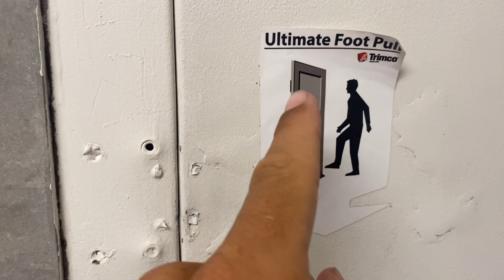Skater vs The Thinnest grind rail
This crazy rail Creig grinded was too fun looking to pass up even tho he was hurt. i would have also liked to get a few grinds on it but my neck would hardly let me film skating much less do it. Check out Creig on instagram at @shredwards86. Hes one of my favorite skaters for sure. feeling real blessed skating in California these days

So if you do those we are in love. I TRY TO POST DAILY AT 10:30AM